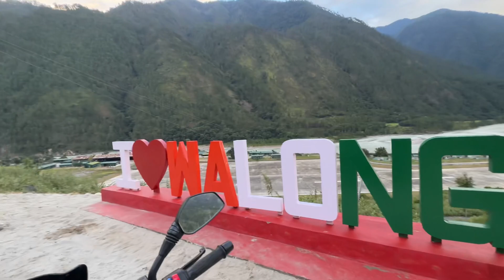Kibithoo vlog part 3 fire on forest 🔥🔥😳😨😳 stunt riding in Arunachal Pradesh public reaction